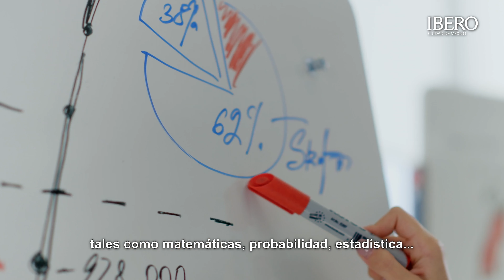¿Qué es la ciencia de datos y por qué es la carrera del futuro?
Los datos en grandes volúmenes y por sí mismos no son útiles. Es necesario aprender a organizarlos e interpretarlos, así que si quieres formar parte activa de la Cuarta Revolución Industrial, no lo dudes: la ciencia de datos es para ti.